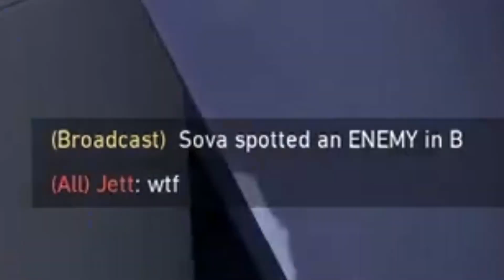Ada Penyusup di Valorant?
PC Specs:
Patriot Viper Steel 2x8GB DDR4 3000MHz
EVGA GTX 1650 SC Ultra
Klevv SSD CRAS C710 M.2 NVMe 256GB
V-Gen SSD Turbo M.2 256GB
Seagate HDD SATA 500GB
EVGA 450BT Bronze 450W
AOC 24G2E 144Hz